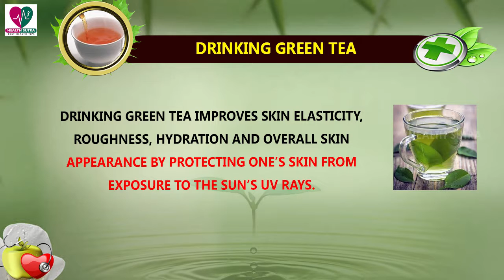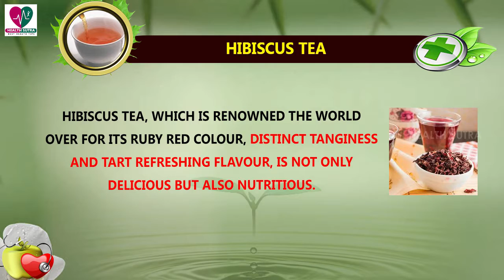Teas That Will Help You Beat The Heat in Summer - Summer Health Tips